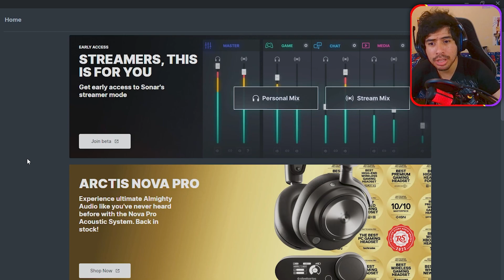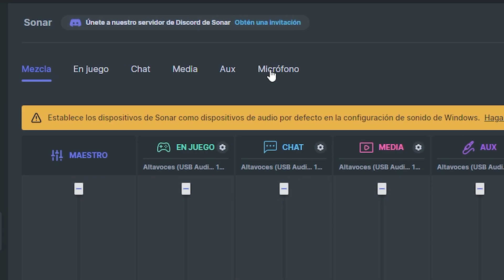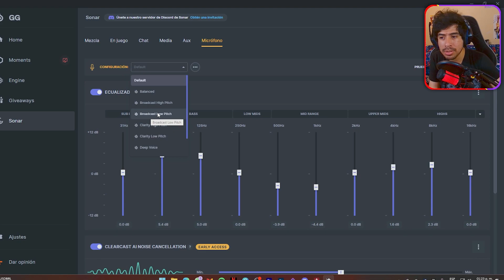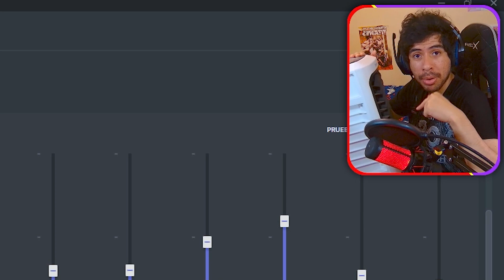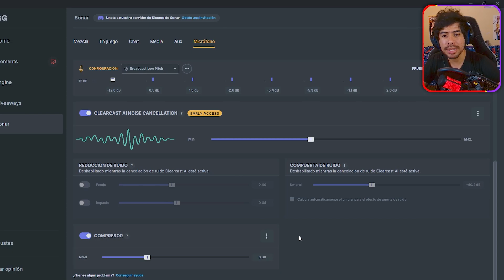Ecualiza y elimina el RUIDO del MICRÓFONO con STEEL SERIES y úsalo en TODAS LAS APLICACIONES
Con el software de Steel Series podrás ecualizar tu micrófono para tener una mejor voz en las grabaciones, además de que podrás eliminar todo el ruido de fondo que se filtre en tu micrófono.